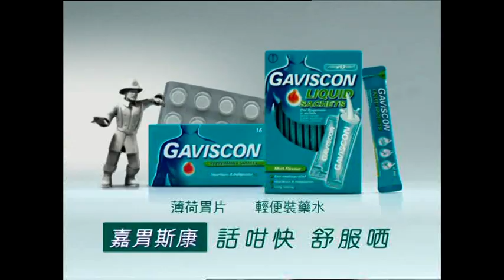嘉胃斯康胃片 2012 廣告 2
GAVISCON LIQUID PEPPERMINT
GAVISCON LIQUID SACHETS
阻隔胃酸倒流
持久舒緩4小時
薄荷胃片 輕便裝藥水
話咁快 舒服晒